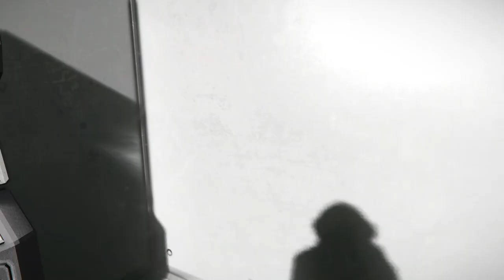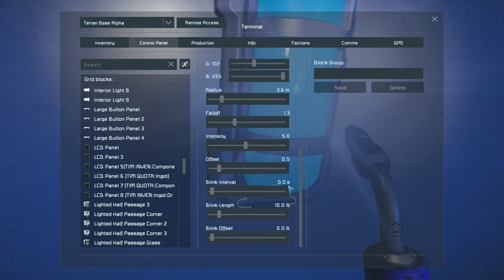Conference Room Build | Space Engineers Multiplayer Survival - Modded | #134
After yet more issues in Space Engineers - Modded Multiplayer Survival, we get back underway with the base building, and this time we work on a conference room to discuss our ship plans... as well as the silo... and other parts of the base... essentially we just build!

Would you like to see some outtakes from Space Engineers? Maybe invites to some games? Extra videos? Get to see all the planning? All the problems?  Or just help the channel grow?

Fancy seeing what I get up to when I am not making videos? Or just view some nice pictures? Twitter and Instagram is where you need to be!